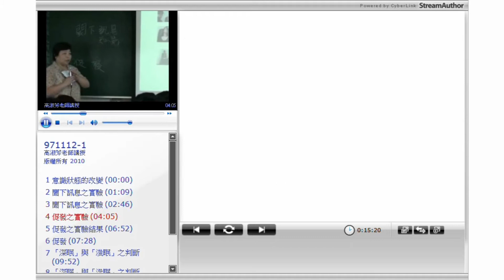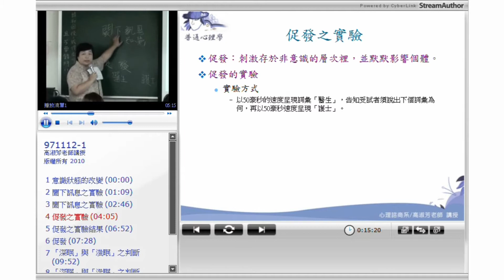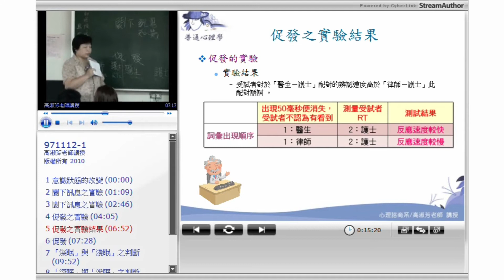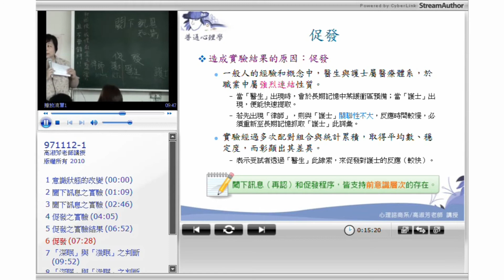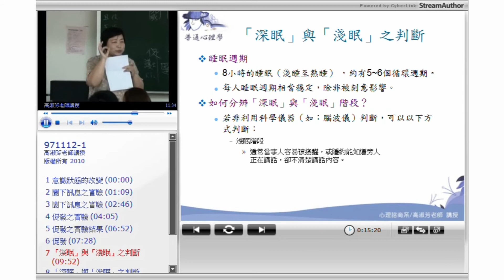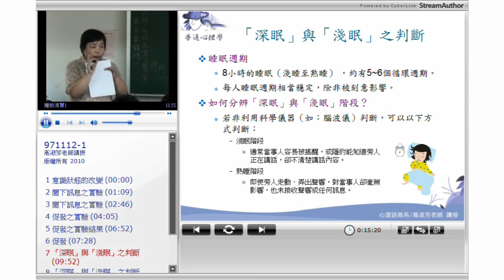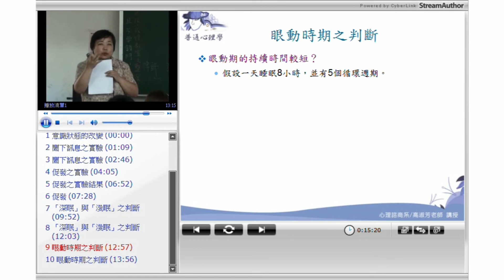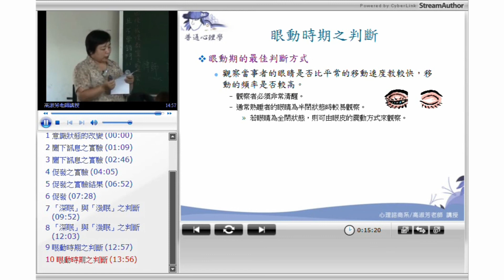10520高淑芳老師／裘友善老師-普通心理學(上)_第8A講 意識(二)